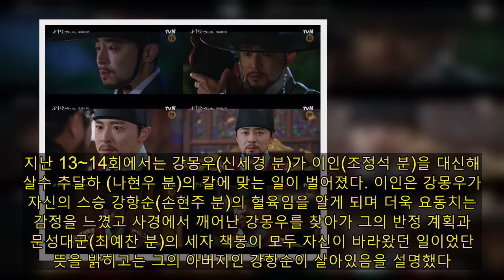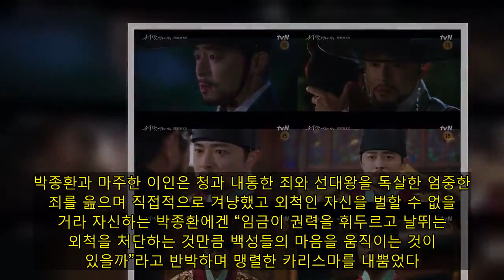‘세작’ 조정석, 아직 두 발 남았다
사진 크게보기  ‘세작, 매혹된 자들’ 조정석이 본격적인 궐내 정치싸움에서 승부수를 던졌다.25일 방송된 tvN 드라마 ‘세작, 매혹된 자들’(연출 조남국/극본 김선덕/기획 스튜디오드래곤/제작 씨제스/ 이하 ‘세작’)은 마지막 2회를 남겨두고 선대왕을 독살한 범인이자 청과 내통한 세작의 정체가 밝혀지며 정치판이 뜨겁게 요동쳤다. 지난 13~14회에서는 강몽우(신세경 분)가 이인(조정석 분)을 대신해 살수 추달하 (나현우 분)의 칼에 맞는 일이 벌어졌다. 이인은 강몽우가 자신의 스승 강항순(손현주 분)의 혈육임을 알게 되며 더욱 요동치는 감정을 느꼈고 사경에서 깨어난 강몽우를 찾아가 그의 반정 계획과 문성대군(최예찬 분)의 세자 책봉이 모두 자신이 바라왔던 일이었단 뜻을 밝히고는 그의 아버지인 강항순이 살아있음을 설명했다. 이후 추달하를 찾아간 이인은 3년 전 그를 청나라에 밀고한 세작을 찾아 벌해 달라는 고변을 이끌었고 조정을 혼란에 빠트린 진짜 세작을 찾고자 친국을 명하며 본격적인